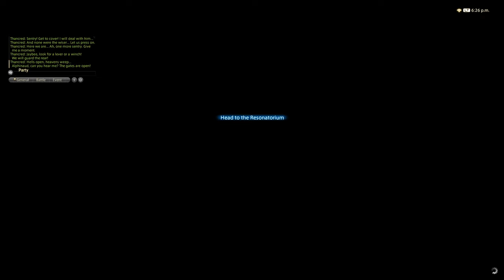Final Fantasy XIV 4.0: Complete Main Scenario Playthrough Part 168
V 4.0, Stormblood, Part 37.

Quest(s) completed in this video:
--The Key To Victory
--The Resonant